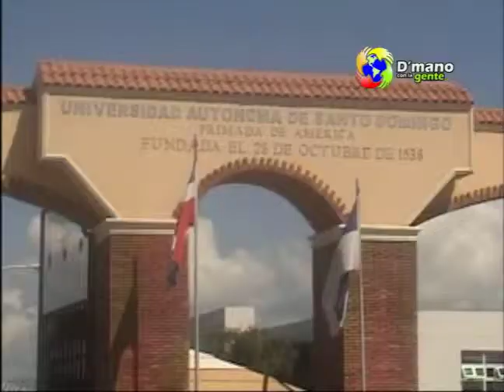CURNO UASD DA INICIO A LA SEMANA DEL POETA